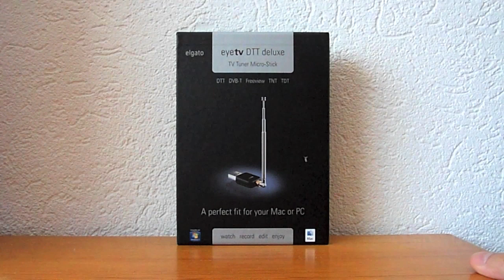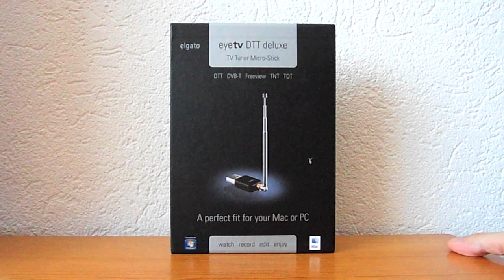Elgato Eyetv DTT Deluxe - Unboxing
Prezzo 89€